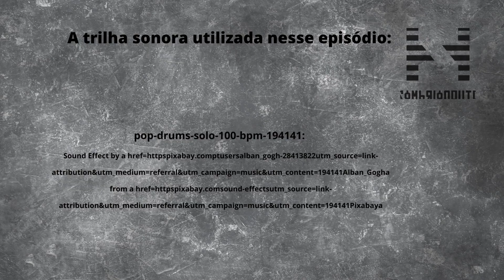SATRAPI SHERAZADE. → FRANGO COM AMEIXAS [QUADRINHO] (2004) – PARTE 04:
Se você vir a assistir ao filme que foi feito sobre esse quadrinho em 2011, ele tenta evitar ainda mais o estranhamento, substituindo o tar por um violino. De resto é tudo muito previsível. Parece que a narrativa de contos de fadas, ou de gênios, que Satrapi usa, não é muito funcional para o cinema, não que isso a impeça de tentar.

Esse quadrinho é sobre isso.

pop-drums-solo-100-bpm-194141: Sound Effect by a href=httpspixabay.comptusersalban_gogh-28413822utm_source=link-attribution&utm_medium=referral&utm_campaign=music&utm_content=194141Alban_Gogha from a href=httpspixabay.comsound-effectsutm_source=link-attribution&utm_medium=referral&utm_campaign=music&utm_content=194141Pixabaya